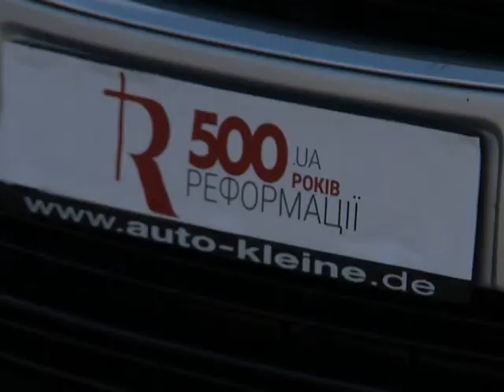У Рівному стартував автопробіг, присвячений 500-річчю Реформації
Інформаційна підтримка у виході та висвітлені сюжету рух_реформації відбулася завдячуючі редактору телепрограми 10_заповідей